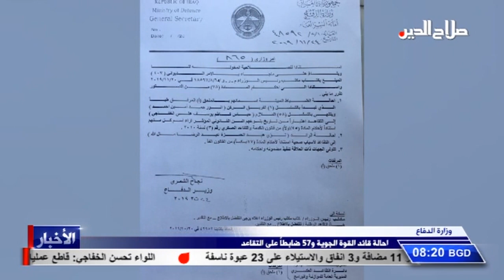احالة قائد القوة الجوية و57 ضابطاً على التقاعد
وزارة الدفاع

قررت وزارة الدفاع احالة قائد القوة الجوية أنور حمه امين وعدد من الضباط على التقاعد وذلك لبلوغهم السن القانوني
وبحسب وثيقة موقعة من وزير الدفاع نجاح الشمري، حصلت قناة صلاح الدين على نسخة منها فقد تمت احالة ثمانية وخمسين ضابطا تبدأ بالتسلسل اولا (الفريق الركن انور حمد امين , كما تضمنت الوثيقة احالة ضابط برتبة رائد على التقاعد لأسباب صحية .